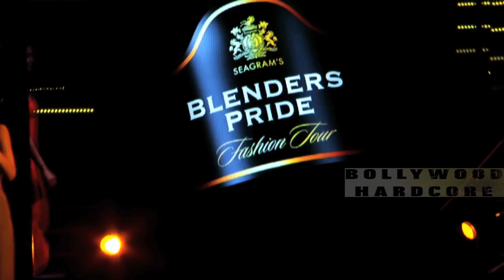इस तरह करती है हीरोइन जिस्म की नुमाइश